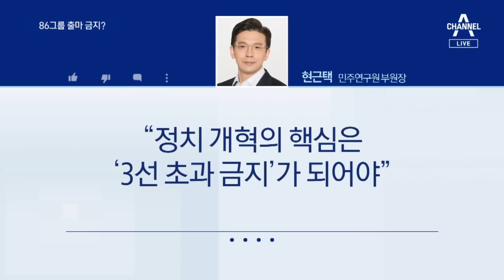“동일 지역구 3선 초과 금지 조항 넣어야”…86그룹 공천 차단? | 뉴스A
“동일 지역구 3선 초과 금지 조항 넣어야”…86그룹 공천 차단?

민주당 3선 이상 중진 의원은 86 운동권 출신이 많습니다. 그런데 당내에서는 전당대회 돈 봉투 의혹 이후 내년 총선에서 3선 이상은 동일한 지역구에 출마할 수 없게 하자는 주장이 나오고 있습니다. 86세대를 겨냥했다는 해석인데, 주로 친명계 원외 인사들이 목소리를 높이고 있습니다. 김철중 기자입니다.

〈평일〉
08시 50분 김진의 돌직구 쇼
12시 00분 뉴스A 라이브
17시 20분 뉴스TOP10
19시 00분 뉴스A

〈주말〉
12시 10분 토요랭킹쇼·뉴스A 라이브
19시 00분 뉴스A

〈평일〉
08시 00분 라디오쇼 정치시그널 (유튜브 라이브)
08시 50분 김진의 돌직구 쇼
10시 20분 김진의 더라방 (유튜브 라이브)
12시 00분 뉴스A 라이브
15시 50분 강력한 4팀
17시 20분 뉴스TOP10
19시 00분 뉴스A

〈주말〉
12시 00분 토요랭킹쇼·뉴스A 라이브
17시 40분 뉴스TOP10
19시 00분 뉴스A